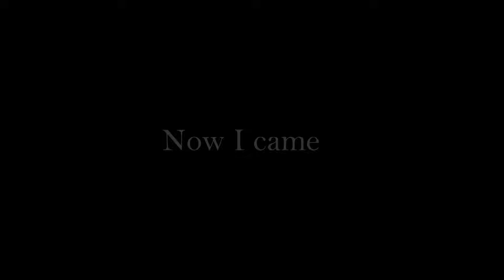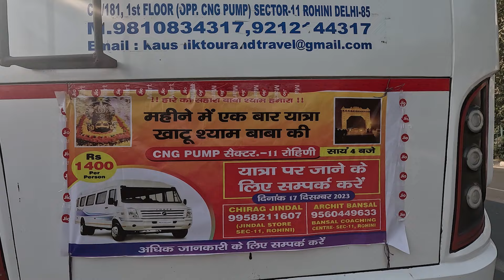Khatu Shyam Jee Darshan | Khatu Shyam Jee Kaise Jaaye | A Spiritual Journey to Khatu Shyam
Hey there, fellow adventurers! 🌟 Buckle up because we're about to take an exhilarating plunge into the heart of spiritual magic at Kathu Shyam! 🚀✨ This isn't just a journey; it's an immersive experience that transcends time and space. Grab your favorite cup of chai and let's dive into the tapestry of spirituality with these enticing pointers:

🕊️ Step Into Sacred Serenity: Picture yourself surrounded by the ancient whispers of rituals and vibrant traditions that have stood the test of time. Kathu Shyam is a sanctuary where each step is a dance with divinity.

🌿 Soulful Landscapes Await: As we traverse through this spiritual haven, be prepared for jaw-dropping landscapes that seem to stretch to infinity. From lush greenery to awe-inspiring vistas, every frame is a work of art.

🌈 Vibes That Resonate Deep: Feel the energy pulsating through the air, drawing you into a realm where the mundane dissolves, leaving room for profound connections with your inner self. It's not just a place; it's an invitation to a spiritual homecoming.

🚀 Capture Transcendent Moments: Join me in seizing those magical moments that transcend the ordinary. Whether it's a sunrise meditation or a chance encounter with a wise soul, we're creating memories that will resonate in our hearts forever.

🎥 Lights, Camera, Spiritual Action!: Get ready to witness the magic unfold through the lens. I'll be sharing not just the sights but also the sounds, the scents, and the emotions that make Kathu Shyam a one-of-a-kind spiritual haven.

So, are you ready to embark on this soul-enriching journey with me? 🌌💖 Pack your curiosity, an open heart, and let's unravel the mysteries of Kathu Shyam together! 🌍